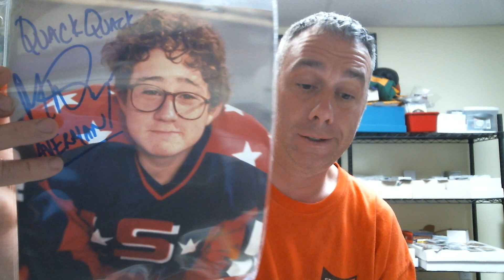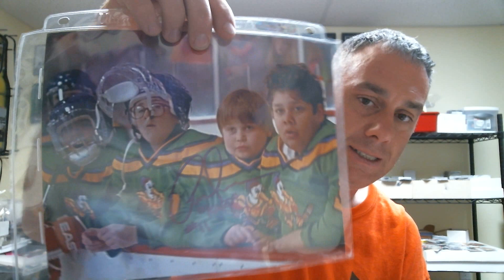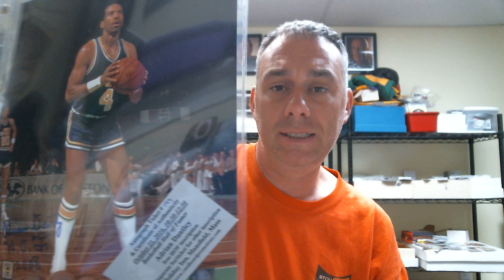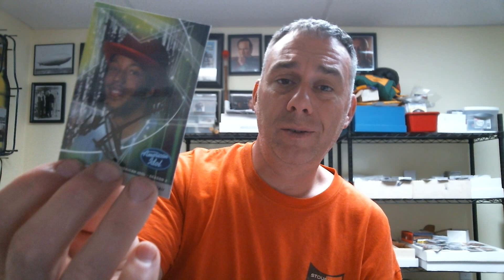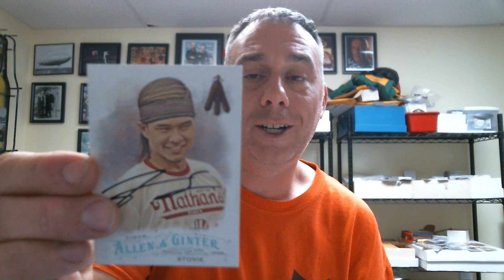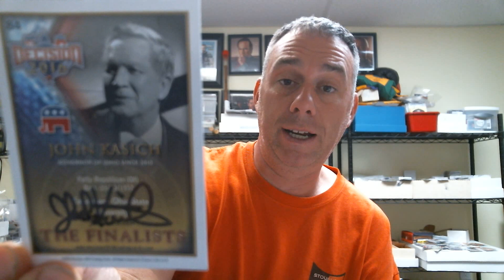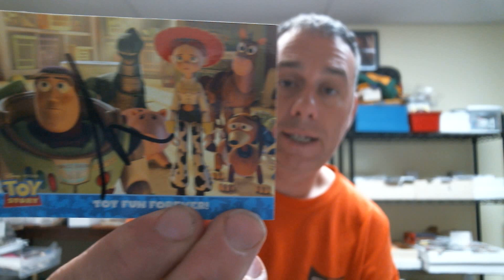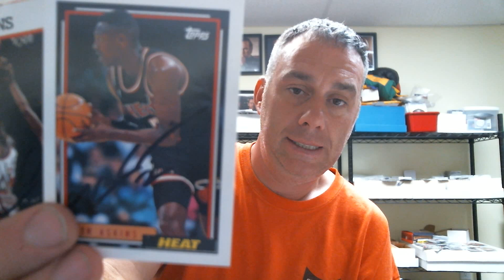a bunch of returns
a few non sport, basketball, other sport returns